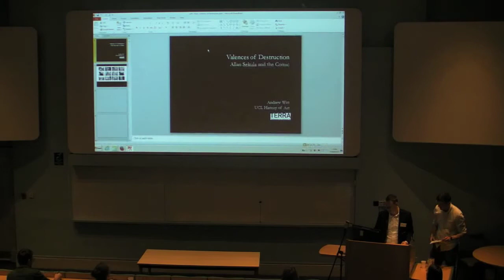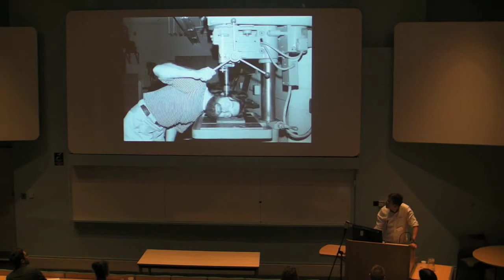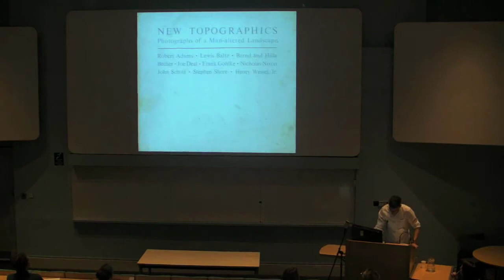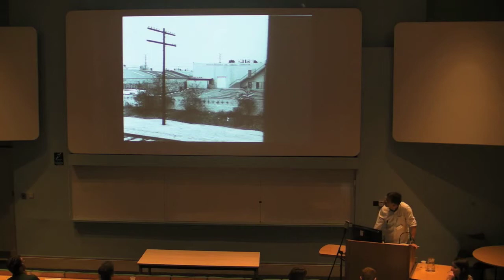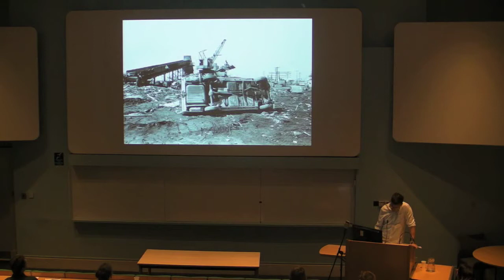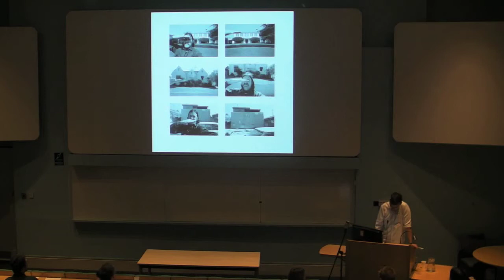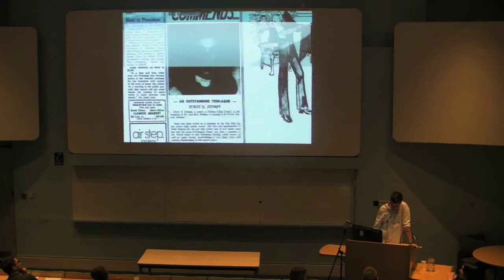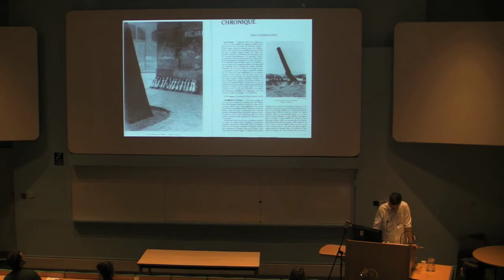Andrew Witt: “Valences of Destruction: Allan Sekula and the Comic”